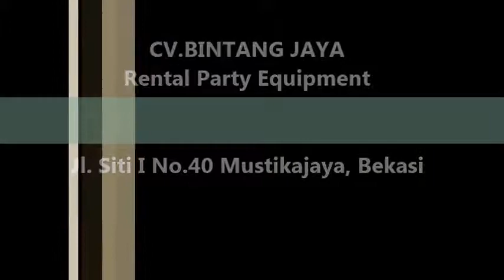Kursi Futura, Pemasangan dijamin Rapih Kursi Bersih Dan Kokoh